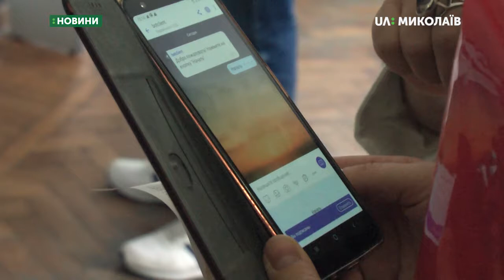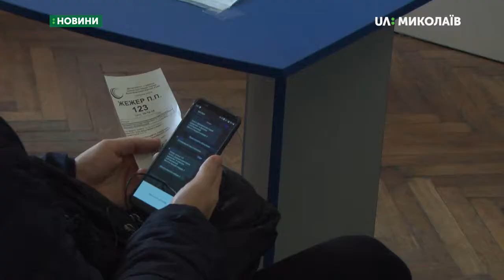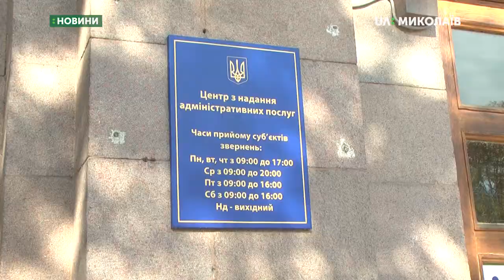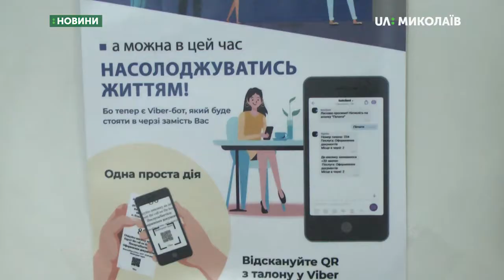Нові електрнні послуги ЦНАП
Електронна черга через QR-код та додаток «Вайбер». Департамент  надання адміністративних послуг Миколаївської міської ради запустив чат-бот, який відстежує стан черги.